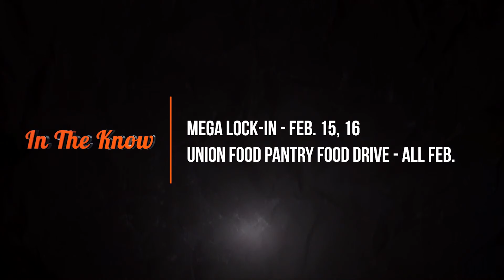Church Video Announcements 2-10-2013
Gooood morning FCC. It's Trish here and I've got a few things to help keep you. in the know.
Be sure to fill out the connection card  that you were given along with your program when you walked in. Speaking of programs, don't forget to check out the program and our website... fcc union dot org for all of the latest news and updates. We've got a lot going on as well as a ton of neat resources for you on the website.

Just a reminder that the 9th annual Mega Lock-In is this Friday and Saturday from 7pm until 7am.  This event is for kids in kindergarten thru 5th grade and their friends.  It's also for all You crazy adults who like kids and staying up all night.  Not one of those adults, then you can help out by donating a food item.  Stop by the Connection Point for more information.

It's time for the winter food drive for the Union Food Pantry.  The shelves at the pantry are getting bare and it's time we restock them!  During the month of February, bring in your non-perishable food items and place them in our lobby.  This is a great opportunity for our family to help out other families in need.  Nothing says love like a box of Mac-n-Cheese!

Today we'll continue our "Running On Empty" series, by takin a look at going old-school when it comes to how we handle our money. Our guess is you already know what going 'old school' means, but that doesn't mean we buy into it at all. This topic should start some interesting conversations around your home. And yes, the Bible has a lot to say about giving up something you love in order to have something you love even more return! Thanks for joining us!

Now, let's join lead pastor David!